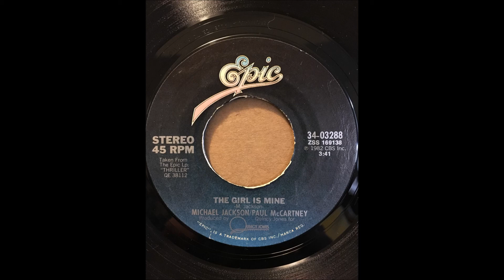MICHAEL JACKSON & PAUL MCCARTNEY ♪THE GIRL IS MINE♪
1982
THE GIRL IS MINE
COMPOSER/ M.JACKSON
PRODUCER/ QUINCY JONES